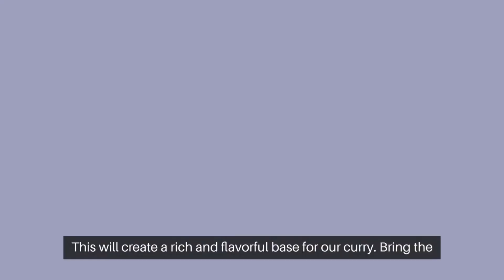Easy Homemade Sweet Potato & Peanut Curry Recipe | Delicious Vegan Dish